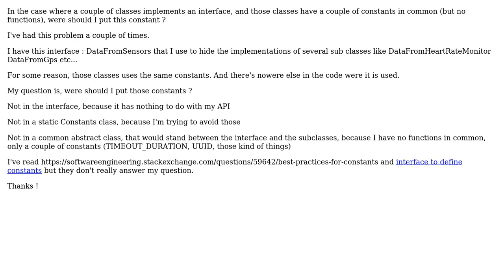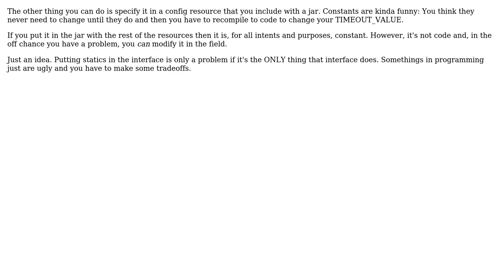Software Engineering: Java best practice Interface - subclasses and constants (2 Solutions!!)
Software Engineering: Java best practice Interface - subclasses and constants

With thanks & praise to God, and with thanks to the many people who have made this project possible! | Content (except music & images) licensed under CC BY-SA | Music | Images & others | With thanks to user Taiko user InformedA user Christian Bongiorno and the Stack Exchange Network Trademarks are property of their respective owners. You are responsible for your own actions.